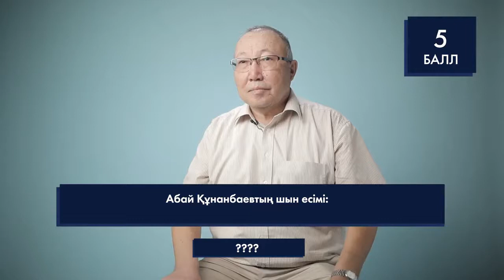"QUIZ" интеллектуалдық ойыны / Дәулеткерей Кәпұлы / Нұрлан Нүркенұлы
"Қазақстан тарихы" интернет-жобасында "QUIZ" интеллектуалдық ойыны. Бағдарлама қонақтары: Дәулеткерей Кәпұлы / Нұрлан Нүркенұлы